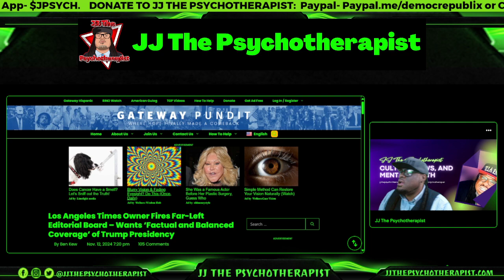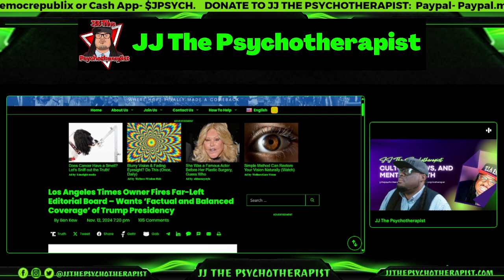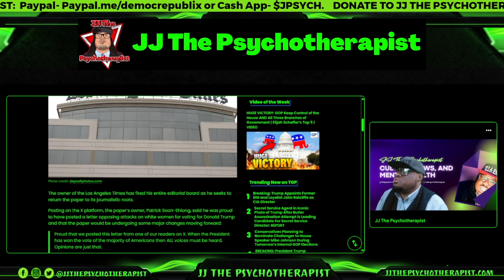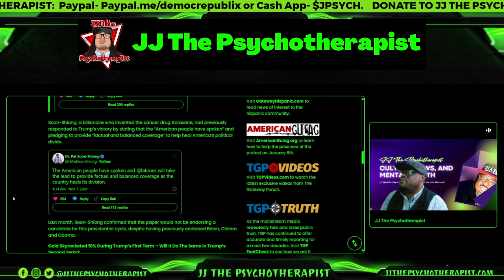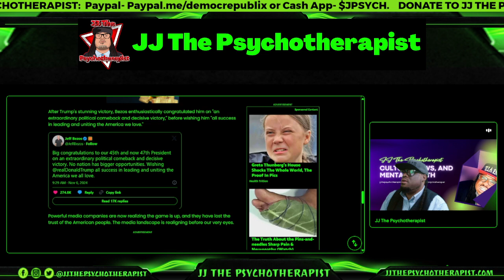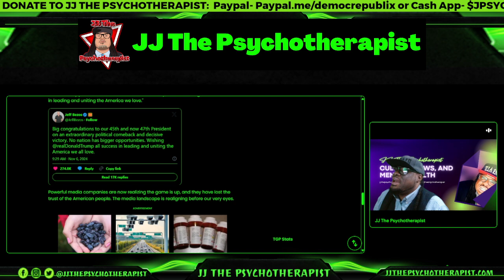Los Angeles Times Owner Fires Far-Left Editorial Board – Wants ‘Factual and Balanced Coverage’